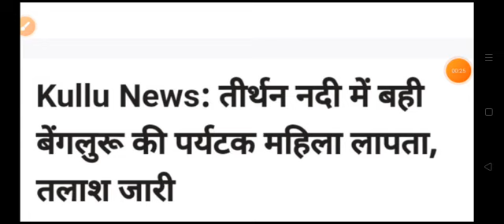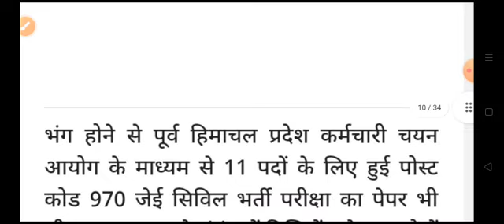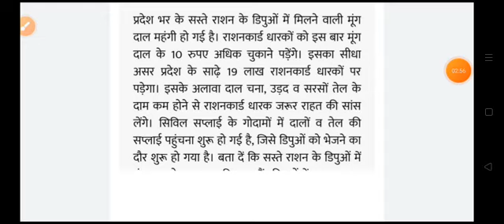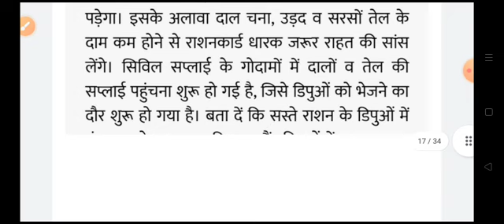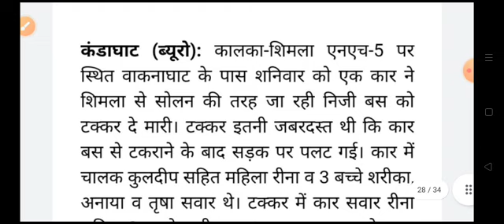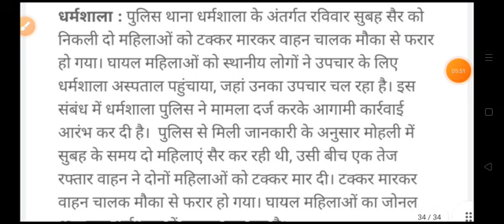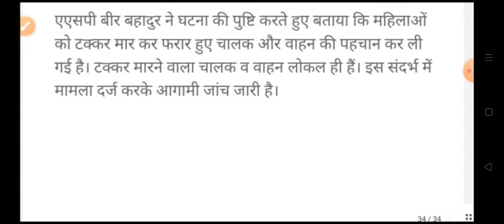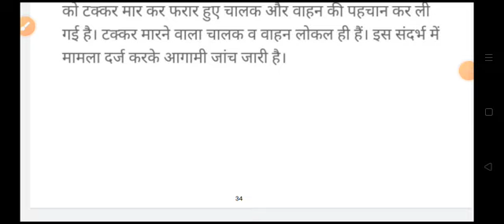हिमाचल,शाम 5 बजे की TOP 10 ताजा खबरें,Himachal Pradesh Breaking News